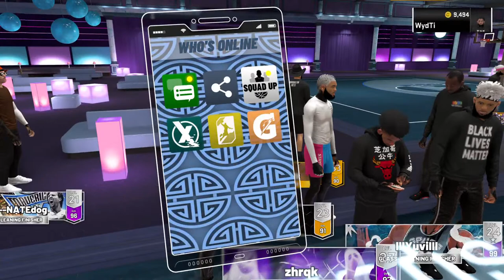Free tone comp Stage